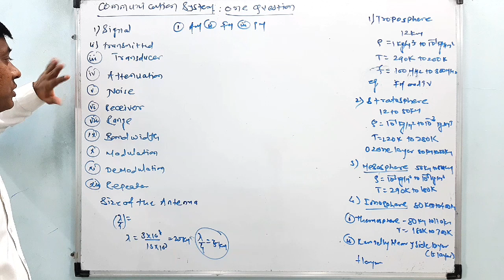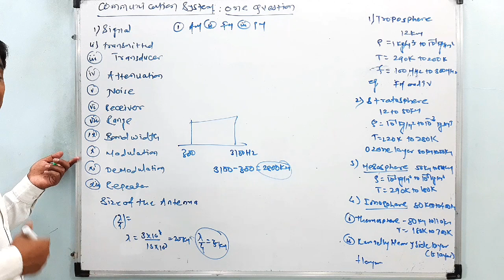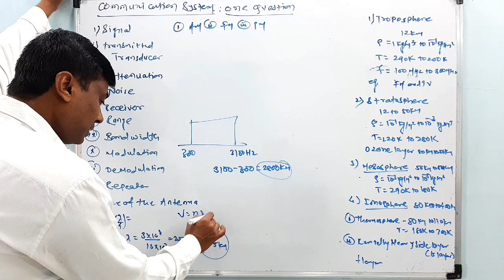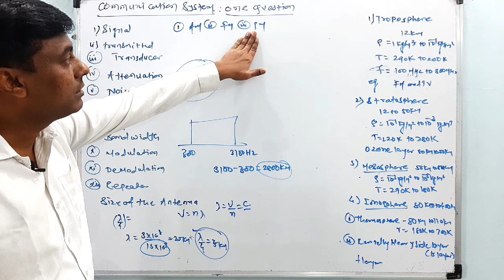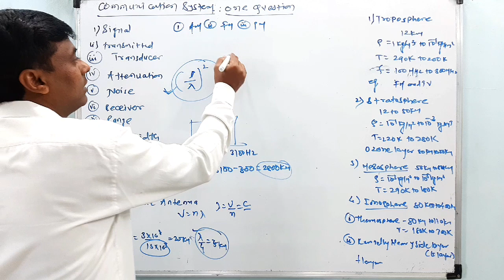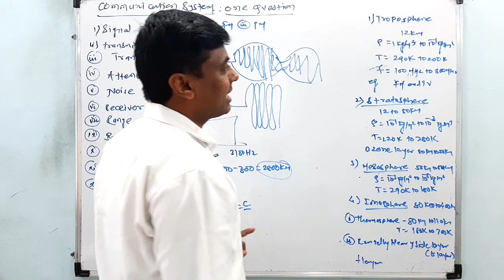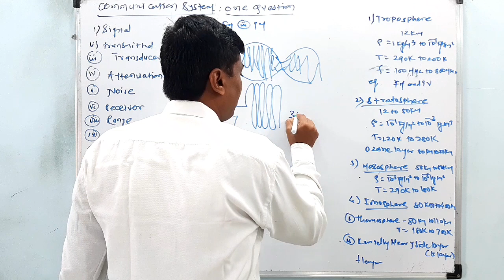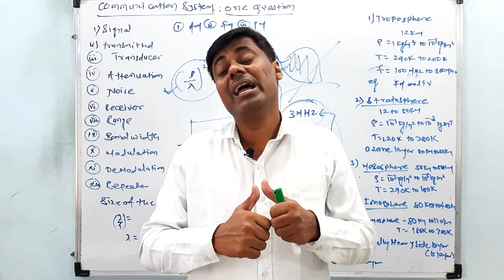5 minute Mai Chapter Complete Kaise Kare? / chapter:- Communication System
Hello Students,😀

MHT CET 2020 | Onlyn 5 Minutes मे Chapter को Complete कैसे करे?

Communication System

B.Ed
15+ Years Experience..